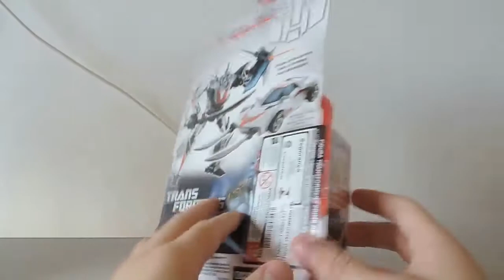Prime Wheeljack - Transformers Revisão em Português | Fritz Collection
Originalmente postada em 13 de agosto de 2015.